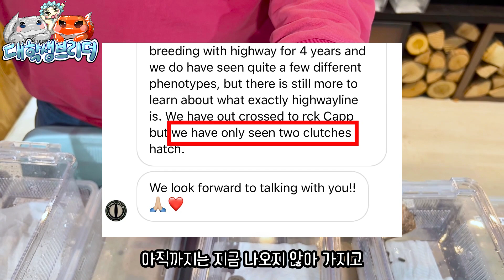[EN] 국내의 유일하게 볼 수 있는 크레스티드게코 이지 않을까 싶습니다! Crested gecko high way line cappuccino from omni geckos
아마 국내에서 처음 보는 크레스티드게코 아이들일껍니다! 미국의 omni geckos에서 새롭게 나온 프리미엄 카푸치노 라인인 high way line을 가지고 계신 오마이크레에서 high way line의 특징과 어떻게 나오게 되었는지 그리고 어떻게 데려오시게 된지에 대해서 알려드립니다!